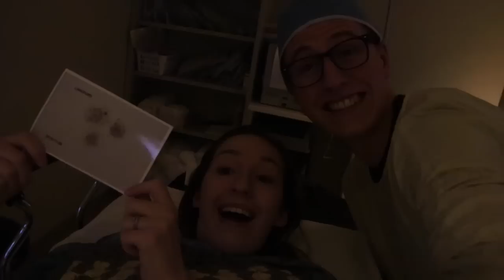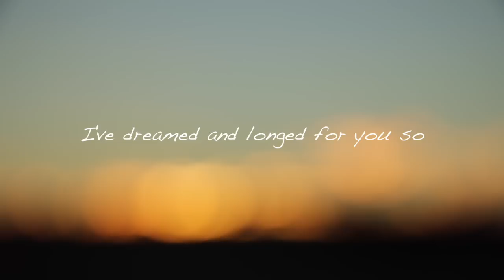PREGNANT WITH TRIPLETS?! | IVF FET #1 | Ayla and Caleb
PREGNANT WITH TRIPLETS?! -- We are really excited to have our THIRD embryo transfer and are so hopeful that all THREE of our embryos will stick!! How crazy would life be with triplets?! :)

T4C 1A7